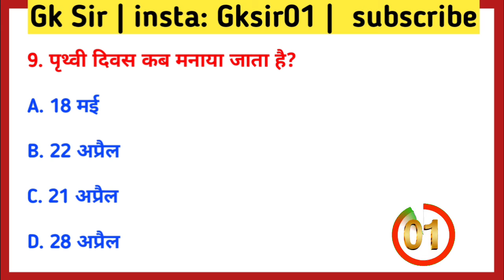GK Question || GK In Hindi || GK Question And Answer || Gk Quiz || GKSIR01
1. GK
2. General Knowledge
3. Important GK Questions and answer for
4. CompetitiveExams
5. Quiz Test
6. br gk study
7. Important gk
8. Quiz test
9. competitive quiz
10. competitive general knowledge
11. GK in Hindi
12. general knowledge quiz
13. quiz questions
14. general knowledge questions
15. gk quiz
16. general knowledge questions with answers
17. gk question in hindi
18. GK Question Answer
19. India GK
20. hindi gk
21. samanya gyan
22. gk questions
23.india gk in hindi
24. 2021 gk questions and answers
25. lucent gk
26. lucent gk
27. lucent gk in hindi video
28. lucent GK in hindi
29. lucent geography in hindi
30. lucent geography
31. geography gk question
 32. geography gk in hindi
33. lucent 1000 question
34. lucent 1000 prashn
35. lucent gk ka nichod
36. lucent gk important question
37. lucent gk important question in hindi
38. lucent gk important topics
39. lucent ka nichod science
40. lucent for ssc cgl
41. lucent for ssc
42. lucent for railway
43. geography gk
44. lucent mcq
45. lucent mcq in hindi
46. lucent book gk
47.gk
48. gk questions and answers
49. gk question
50. general knowledge
51. br gk study
52. gk questions
53. g k
54. general knowledge question
55. g k questions and answers
56. gk ke question
57. question
58. general knowledge questions and answers
59. samanya gyan
60. g.k questions in hindi
61. gk question answer
62.
63. gk ke sawal
64. knowledge
65. question answer
66. general knowledge questions
67. gk knowledge
 68. जनरल नॉलेज
69. जीके
70. gk quiz
71. g.k
72. gk ka question
73. ips question and answer
74. gk
75. gk question
76. gk afroz
77. gk questions
78. gktoday
79.gk tricks
80. gk study adda
 81. gk video
82. gk live
83. gk by kumar Gaurav sir
84. gk by khan sir
85. gk today current affairs
86. question
87. सामान्य ज्ञान
88. general knowledge ke question
89. gk knowledge
90. gk dijiye
91. general class
92. general knowledge ki video in hindi
93. general knowledge gk
94. general knowledge questions and answers
95. General knowledge video
96. General knowledge 2021
97. general knowledge for kids
98. general knowledge quiz
 99. general knowledge ke question
100.
101. GK
102. gk question
103. gk questions and answers
104. general knowledge
105. g k
106. g k questions and answers
107. general knowledge questions and answers
108. gk question answer
109. g.k
110. question answer
111. question
112. जीके
113. gk
114. g.k questions in hindi
115. general knowledge questions
116. knowledge
117. general knowledge question
118. g. k
119. quiz
120. g k question
121. gk sir
122. gk sir01
123. gksir01
124. gk gs
125. gk ke sawal
126. gk ka question
127. जीके क्वेश्चन
128. gk 2019
129. gk 2020
130. gk 2021
131. gk 2022
132. बीआर जीके स्टडी
133. g.k. question with answer
134. answer
135. lucent gk
136. GK 2020
137. GK 2021
138. GK 2022
139. g,k
140. जीके के सवाल
141. gk general knowledge
142. जनरल नॉलेज
143. gk knowledge
144. gk questions and answers 2021
145. gk questions and answers 2022
146. gk questions and answers in hindi
147. GK Police
148. GK IAS
149. GK IPS
150. g. k. question in hindi
151. janral nolej in hindi
152. BR GK STUDY 2020
153. BR GK STUDY 2021
154. BR GK STUDY 2022
155. tense
156. current affairs
157. g.k questions
158. gk today current affairs
159. जी के
160. GK
161. GK BR
162. Gk
163. gk
164. G K
165. Gk quiz
166. GK study
167.
168.
169.
170.
171. GK ki Video
172. Good sawal
173. सवाल आपके जवाब हमारे
174. GK kа
175. जीके.
176. GK.
177. Gk sir
178. Gk sir01 Lucent
179. GK Hindi Question
180. सवाल
181. question and answers
182. new gk question
183. new gk questions
184. hindi question
185. gk question gk question
186. answer
187. gk dijiye
188. general knowledge question answer
189. जीके जीके
190. g k 2021
191. g k 2022
192. gk gk gk
193. GK GK GK
194. जीके का क्वेश्चन
195. samanya gyan
196. GK number 1
197. GK Question
198. gk question
199. gk question
200. Gk GK gKutch gk